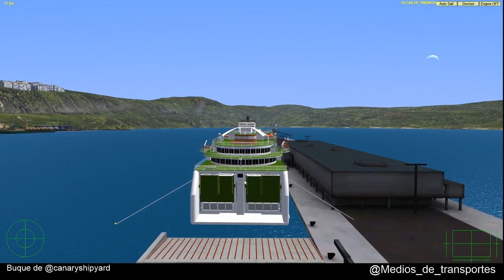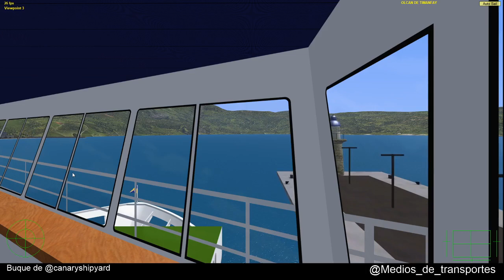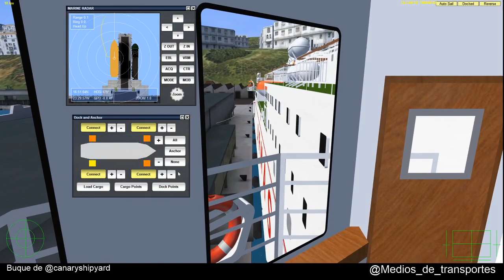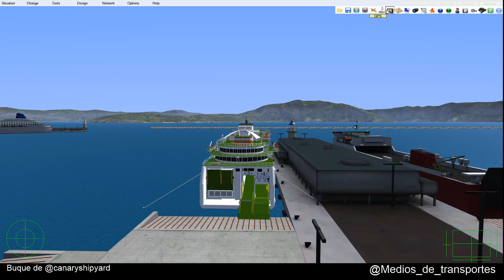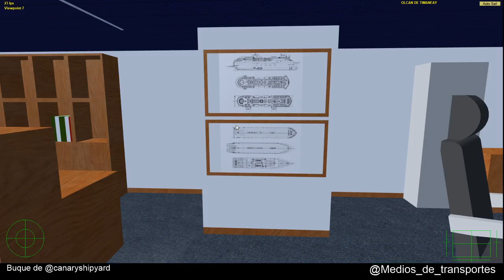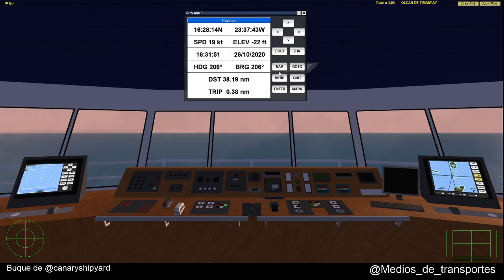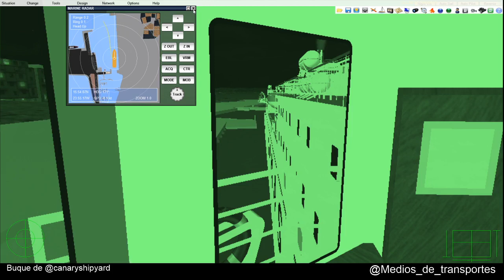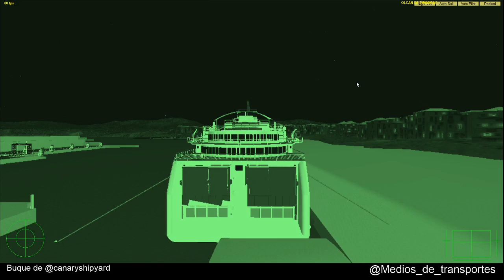VSF Directo Volcan de Timanfaya Rusadir Achined Tazacorte